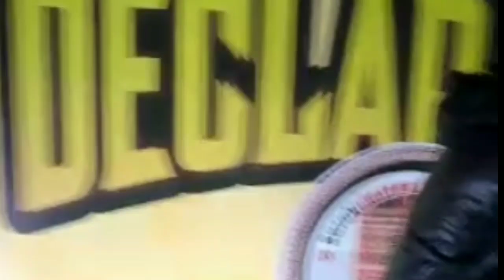DEKLARASI SKIn TAPANULI UTARA